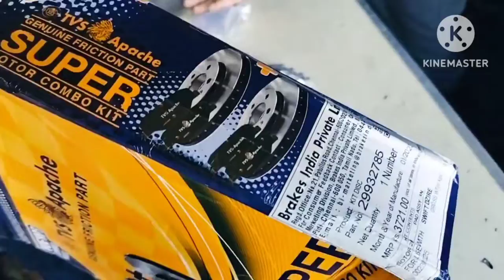Maruti Swift dzire brake pushing noise problem solution wheel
Maruti Swift dzire brake pad change karne ka Tarika video

Maruti Swift dzire brake rotor price and place video